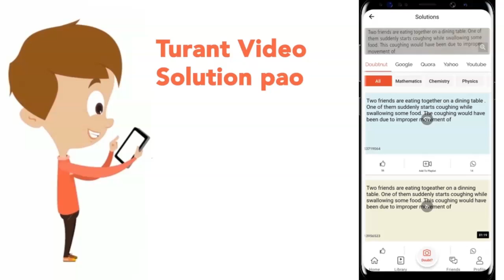For the reaction `H^(+) + BrO_(3)^(-) + 3 Br^(-) to 5 Br_(2) + H_(2) O` which of the s:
For the reaction `H^(+) + BrO_(3)^(-) + 3 Br^(-) to 5 Br_(2) + H_(2) O` which of the following relation correctly represents the consumption & formation of reactants and products: